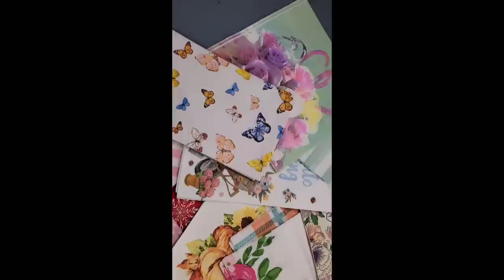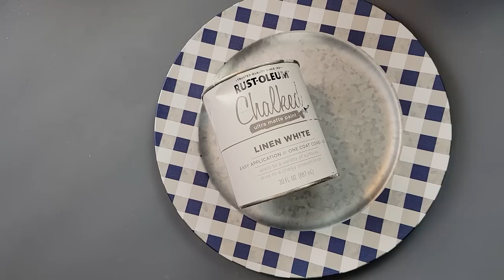***MUST SEE*** DIY'S MADE WITH NAPKINS/NAPKIN DIY CHALLENGE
Hello Friends!Today I have 3 DIY’s using napkins. This video is part of a Napkin DIY Challenge with 6 amazingly talented woman. So make sure and check out the playlist for inspiration.
Brenda

Contact/Follow Me:Mail:
Brenda Gesner

DIY #1
DOLLAR TREE: Charger, Wood Chick-a-Dee’s
WALMART: Waverly Chalk Paint in the color: Maize, Rustoleum Linen White Chalk Paint, Apple Barrel Acrylic Paint in the color Real Navy & Bright Yellow AMAZON: Daisies (See Amazon Store Link Above)

DIY #2
DOLLAR TREE: Clay Pots, Styrofoam, Florals, Little Box Sign, Tumbling Tower Block
WALMART: Rustoleum Linen White Chalk Paint, Apple Barrel Acrylic Paint in the colors: Real Navy & Bright Yellow
HOBBY LOBBY: Ceramcoat Acrylic Paint in the color Salmon

DIY #3
DOLLAR TREE: Sign, Florals
WALMART: Waverly Chalk Paint in the color: Antique Wax

 Song: Around The Block and Back
 Composed by: Dynamedian

Where you see * is an affiliate link where I make a commission - with no cost to you As an Amazon Associate I earn from qualifying purchases Please be advised that Plaid Enterprises, Inc. has compensated the [artist, designer] by furnishing Plaid product at no charge in connection with this [posting, video, class].